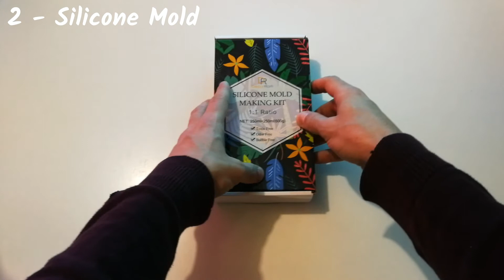4 Ways to Remove Hollowness on Tray Mount Mechanical Keyboards Cases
The main issue with tray mount aluminum keyboard cases like the PSD60 or TOFU60 is the metallic sound and hollowness these cases have if you use them stock.

Everybody will tell you to put MORE FOAM, but foam is not that great for sound proofing. It will help a bit but that's it.

If you can make a silicone mold, do it, it does wonders for acoustics (And it adds some extra weight to the case). I used 2 part silicone you can find on Amazon, just pick whatever you can find (I tried a 20$ kit and a 35$ kit and both were quite similar, for a keyboard case silicone mod it doesn't matter so just go with the cheapest). For a 60% keyboard case you will need between 120g and 150g of liquid silicone, it depends on how big the battery compartment is on your case. For the PSD60 I use 130g (65g part A, 65g part B).

Another concern I had with tray mount aluminum cases was the pole keys had obnixious acoustics because it is where the pcb is mounted. I tried using washers but the real culprits were the metallic screws that were spreading the ping through the entire case. I thought ok let's try plastic screws then, and it worked REALLY well. It doesn't really show on the video because the pole keys are not often used, but my G, H, right Alt, and left Shift keys stopped sounding like garbage. Just be really careful because these screws are fragile and will break if you put too much force on them (never re-use a plastic screw you used once, it will break). For the size of the screws it depends on your case, for my PSD60 I'm using M2 4mm Nylon screws I found on ebay.

Then the last mod, the foam under the case. I KNOW HOW IT SOUNDS but WAIT. I actually discovered this mod by accident and holy wack, what a happy accident. I forgot to put the feet on one of my case and the sound was much better, so I came up with this mod idea. As the sound travels through the entire case, the gap between the bottom of the case and the deskmat can be the source of what's left of metallic sound from the case, and filling that gap with foam (can use silicone but I don't think it would be worth it price/result wise) removes it. If you have some EVA foam lying around just put some under your case and try it. It doesn't show much in the video but there is a noticeable difference (You can also use your keyboard with and without the feet to see if you can notice any improvement).

► Keyboard specs :
- Keycaps:
(Alphas) PBT White/Orange from Banggood
- Switches: NK Creams
- PCB : YD60MQ from Banggood
- Case : PSD60 Grey Aluminum Case from KPRepublic
- Plate : Brass
- Lube: Krytox 205g0
- Stabilizers: Everglide Transparent

(It doesn’t cost you extra, and it supports the channel)

Hopes (Prod. Riddiman)